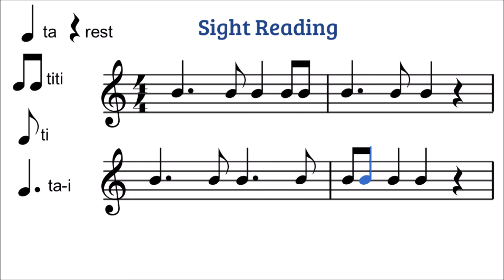Reading dotted quarter note followed by 8th note patterns 3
This is the 3rd in a series of 4 videos practicing reading dotted quarter notes followed by 8th notes. These are typically introduced in 4th grade. Also used in these videos are half notes, quarter notes, paired 8th notes and single 8th notes, and quarter rests.